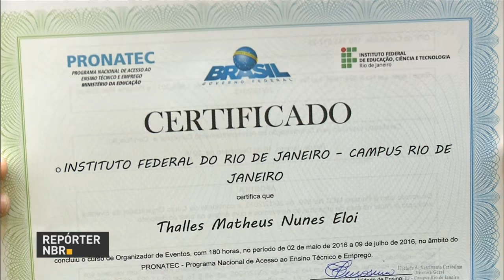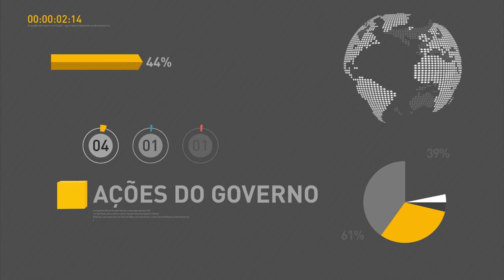Minha Casa Minha Vida beneficiou 170 mil pessoas desde maio de 2016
REPÓRTER NBR 16H - 21.12.16: Presidente Michel Temer entrega 420 residências do Minha Casa Minha Vida em Mogi das Cruzes (SP). Em discurso, Temer lembrou que o programa habitacional já beneficiou 170 mil brasileiros desde maio deste ano. E mais: Ministro da Fazenda, Henrique Meirelles, conversou com jornalistas durante café da manhã. Meirelles fez um balanço das ações do governo e apresentou uma perspectiva do setor econômico para 2017. Veja também: prévia da inflação recuou em dezembro, ficando em 0,19%. É a menor taxa para o mês desde 1998.